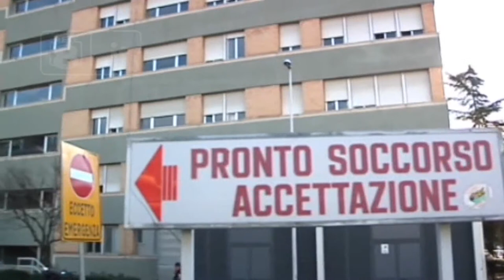Manutenzioni Sanità - La Asl paga gli stipendi